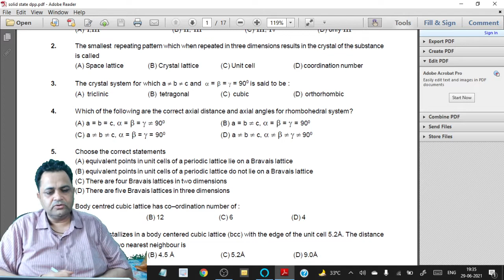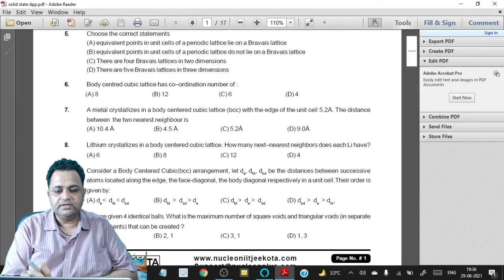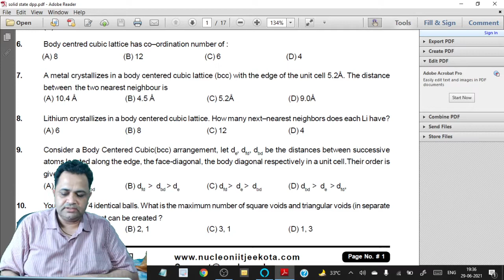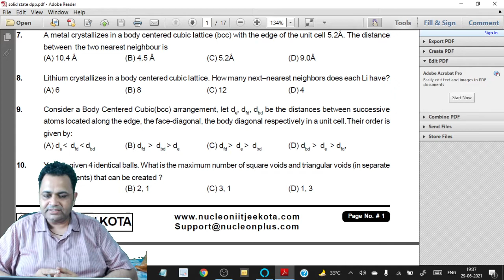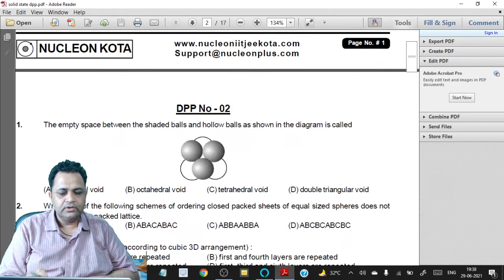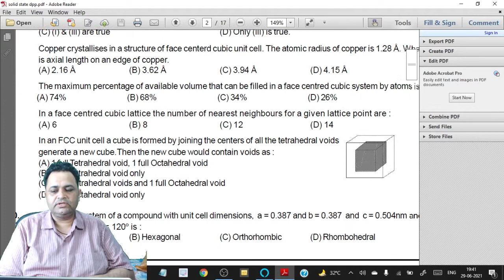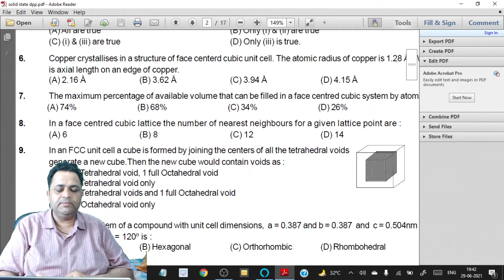Solid State DPP 01,02 solution | Download Nucleon Kota Mobile App to Join LIVE | IIT JEE & NEET